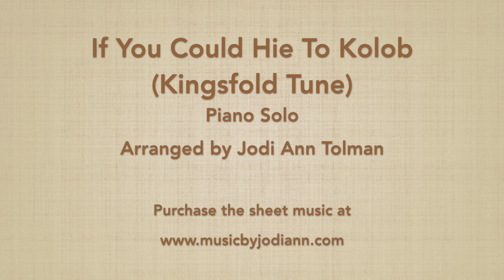Kingsfold Tune (If You Could Hie to Kolob), Piano Solo, arr. by Jodi Ann Tolman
This Kingsfold Tune is well known in many churches, but is sung with various text.  I know it as "If You Could Hie to Kolob" but it is also known as "The Star of the County Down", "My God, I Love Thee", "I Heard the Voice of Jesus Say", "O Sing a Song of Bethlehem" and many others.